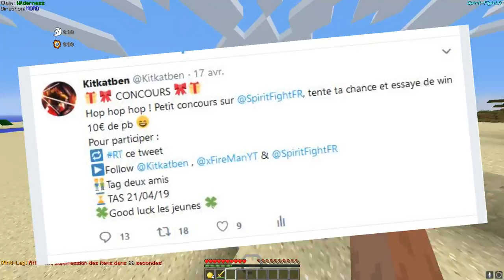ON MULTI UN HELPER FULL VOLCA SUR KFACTION !! + PRÉSENTATION SPIRITFIGHT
Wesh les moches, c'est kitkat et dans cette vidéo, on se retrouve pour multi et pour kill un helpeur full volca :D Du bon gros pvp à l'ancienne, j'espère que vous allez aimer :p Ah oui, il y aura aussi une présentation de SpiritFight, ou je compte peut être aller ^^ N'oubliez pas le petit concours pour win 500 pbs les jeunes :D

▂▂▂▂▂▂▂▂▂▂ Infos ▂▂▂▂▂▂▂▂▂▂

Mon pack: K-Pack SwZ (J'ai pas le lien déso :x) Musique utiliser: Pour la musique d'intro : Don Diablo - Cutting Shapes. Par contre, go me demander dans les coms pour les autres car je change à chaque vidéo ^^ Serveur: Kfaction Discord

▂▂▂▂▂▂▂▂▂▂ Me contacter ▂▂▂▂▂▂▂▂▂▂

▂▂▂▂▂▂▂▂▂▂ Config ▂▂▂▂▂▂▂▂▂▂

Souris: Logitech G300 ~60$/40€ (Elle ne se vend plus sur le site logitech :x)
Pc : Monté par des amis, je m'y connais pas trop la dedans mais il a couter environ 950$, donc ~650€
Pour les connaisseurs :
Carte graphique : GTX 1050 TI
Processeur : Intel Core i3 8100 Coffee Lake 4-core
8GB de ram, 2 disques dur, 1 de 500g et l'autre d'un terra pour les recs, etc..

▂▂▂▂▂▂▂▂▂▂ Logiciels ▂▂▂▂▂▂▂▂▂▂

N'oubliez pas le like, le sub's, le p'tit com et surtout, le /dons kitkatben de tous vos stuffs ... Chow !